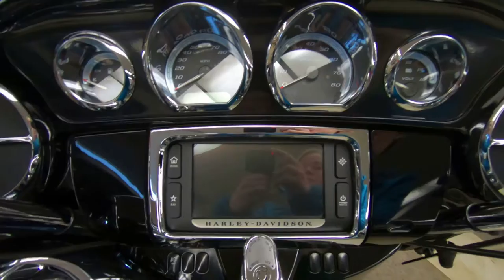2016 Harley-Davidson FLHTK Ultra Limited - Used Motorcycle For Sale - Milwaukee, WI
Please visit Southeast Sales Powersports to view this Used Cosmic Blue Pearl 2016 Harley-Davidson FLHTK Ultra Limited for sale in Milwaukee, Wisconsin

Stock# 611229

Description:
2016 Harley-Davidson FLHTK Ultra Limited
Engine Twin-Cooled™ High Output Twin Cam 103™
Mileage 33,369
Fuel Type Gas
Loaded Ultra Limited!